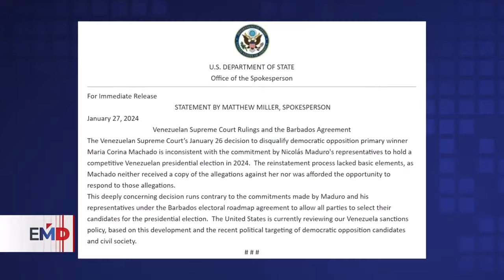Inhabilitación de María Corina Machado en Venezuela "fortalece su base política"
El 26 de enero el régimen de Nicolás Maduro, a través del Tribunal de Justicia, ratificó la inhabilitación electoral de la principal candidata de la oposición, María Corina Machado. La comunidad internacional ha condenado que la aspirante presidencial quede fuera de las elecciones previstas para este 2024. Machado descartó abandonar su candidatura respaldada por más de dos millones de venezolanos que votaron en unas primarias en octubre de 2023.

Estados Unidos reanudó las sanciones al sector del oro venezolano, que había pausado tras las negociaciones entre el chavismo y la oposición en octubre pasado. Ambas partes habían acordado la participación de todos los candidatos presidenciales y los partidos políticos en las próximas votaciones.